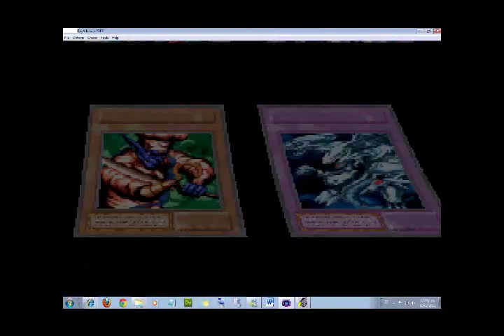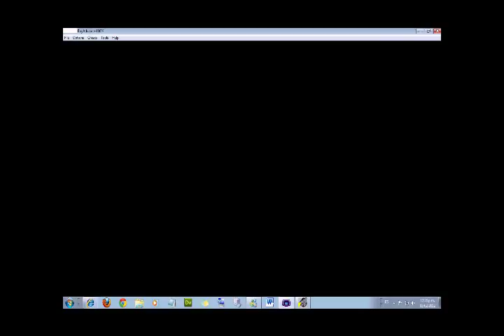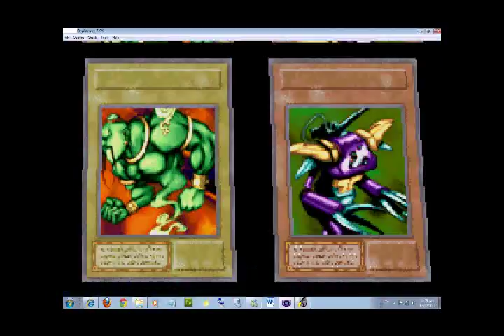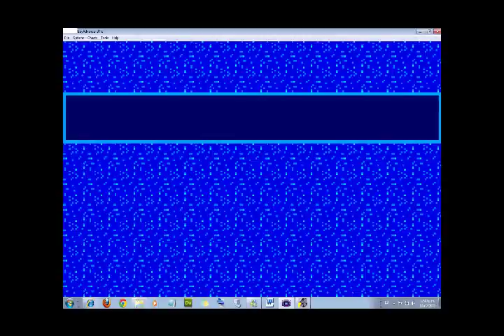Yu-Gi-Oh! The Eternal Duelist Soul - Campeonato Nacional - Final & Simon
Parte 5 de la guía: Yu-Gi-Oh! The Eternal Duelist Soul - Campeonato Nacional - Ronda Final & Simon. Música de fondo: Eyes (5° Ending). Al principio del video, me equivoqué de título: debería ser el que está acá arriba. El personaje que se ve aquí, Simon, es el sacerdote principal del faraón. Se le ve en el juego Yu-Gi-Oh: Forbidden Memories y en la última temporada de la serie en cuestión (donde es llamado Shi-mon).